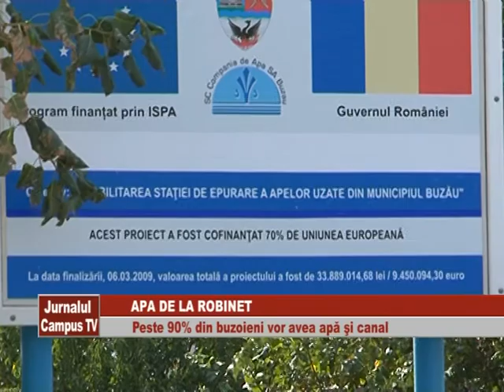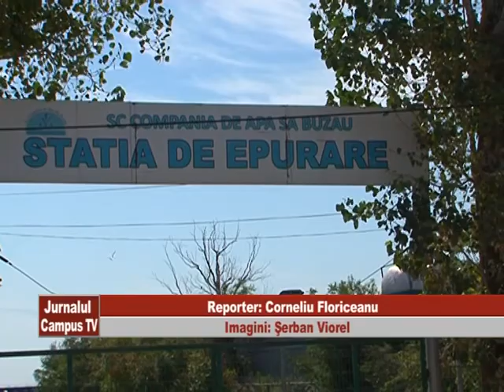APA DE LA ROBINET